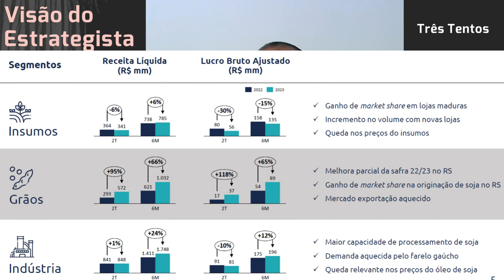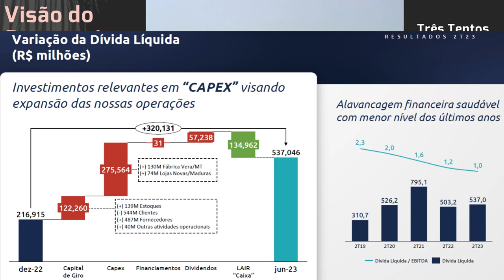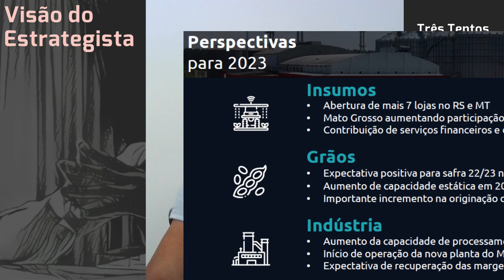27.08.2023 - Visão do Estrategista - Resultados Três Tentos 2T23 - TTEN3